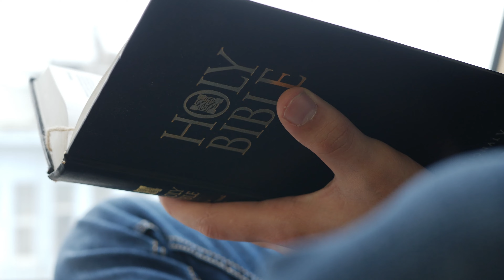Simchat Torah: The Meaning Behind the Celebration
In this video, we explore the joyous festival of Simchat Torah, a special holiday that marks the completion of the annual Torah reading cycle. Simchat Torah, which translates to "Rejoicing in the Torah," is celebrated with dancing, singing, and the ritual of reading the final portion of the Torah before starting anew.

Join us as we dive into the significance of this vibrant celebration, uncover its deep spiritual meaning, and learn how Jewish communities worldwide come together in unity to honor the Torah. From traditional customs to modern-day festivities, discover why Simchat Torah holds such a special place in the hearts of millions.

Add in goodness and kindness, and change the world!